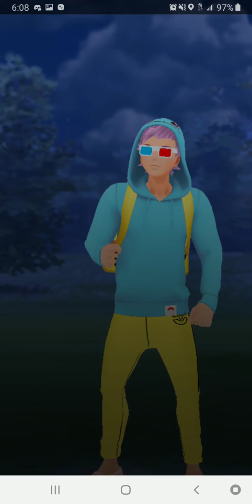GBL RANK 9